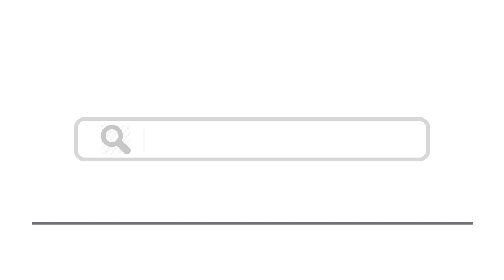Top 15 Things To Do In Terni, Italy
Here are top 15 things to do in Terni, Italy
2. Lago di Piediluco - Shutterstock
3. Carsulae - Shutterstock
4. Cascata delle Marmore - Shutterstock
5. Giardini Pubblici La Passeggiata
6. Sample a Panini at Da Panzerotto Fast-Fudde Ternano
7. Parco Fluviale del Nera - Shutterstock
8. Basilica san Valentino - Shutterstock
9. Parco Fluviale del Tevere
11. Enjoy a pastry or a glass of wine at Caffe Teatro
12. Enjoy a fantastic meal at La Locanda del Poggio
13. Take a walk along the Nera River - Shutterstock
14. Take a trip to Spoleto - Shutterstock
15. Take a walk through the historic town centre